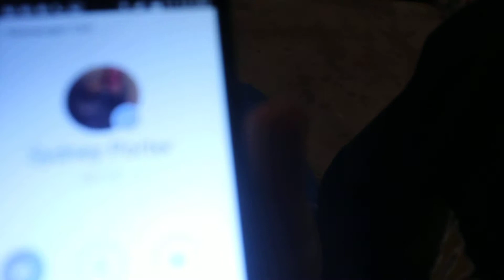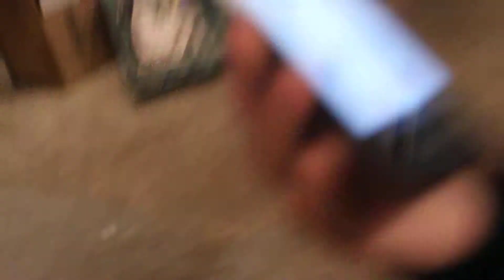vlogin and workin out